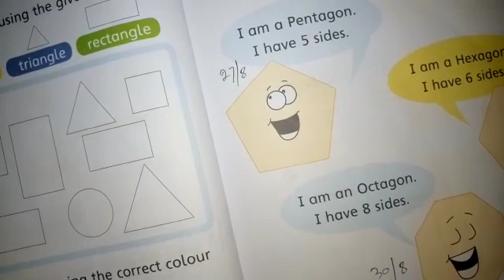Prep math lecture 18